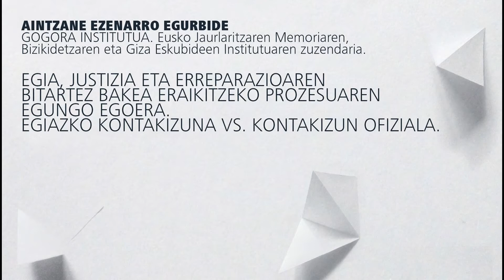Aintzane Ezenarro Egurbide | BAKEA GUGANDIK ERAIKITZEN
"Bakea gugandik eraikitzen. Egia, justizia, erreparazioa eta berriro ez errepikatzeko bermea" jardunaldiak Azpeitian. Egia, justizia eta erreparazioaren bitartez bakea eraikitzeko prozesuaren egungo egoera. Egiazko kontakizuna vs. kontakizun ofiziala. Aintzane Ezenarro Egurbide. Gogora Institutua. Eusko Jaurlaritzaren Memoriaren, Bizikidetzaren eta Giza Eskubideen Institutuaren zuzendaria.